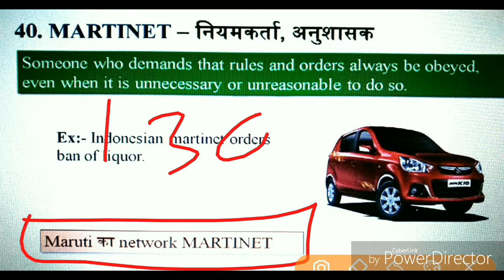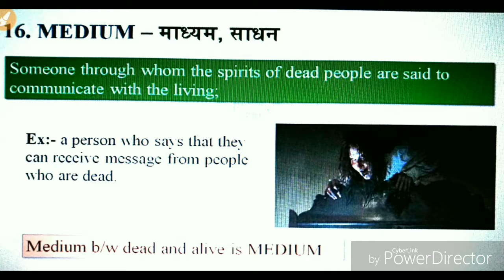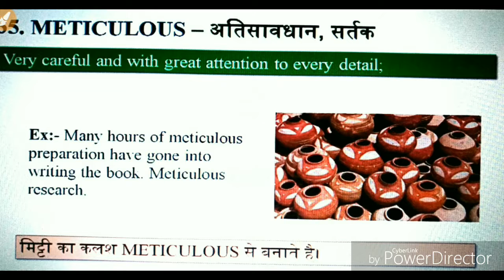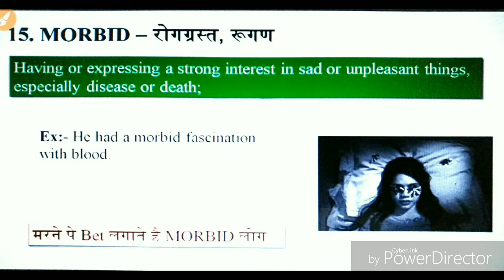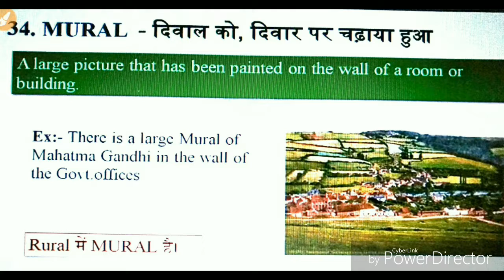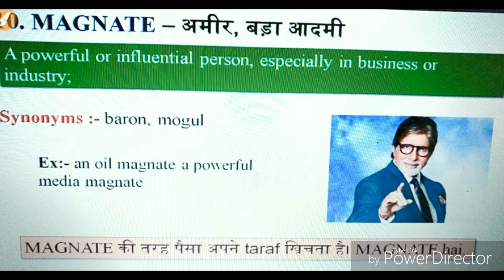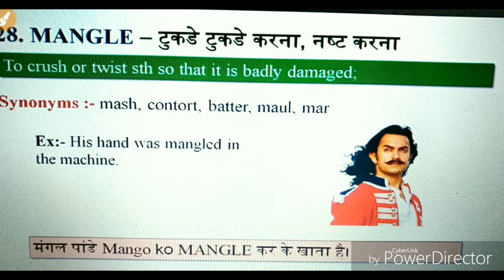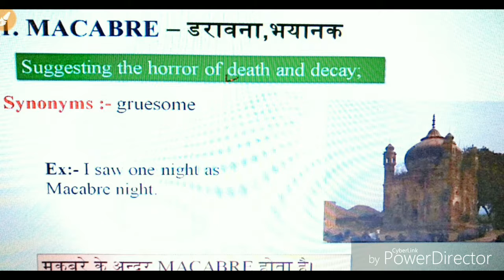M Latters Part (1 to 5) Target 3000 Vocabulary With Mnemonic Tricks important for SSC Bank and other